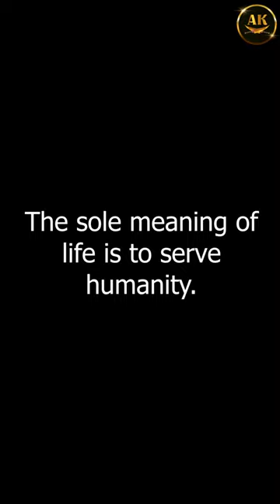The sole meaning of life is to serve humanity |Attakathi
*IMPORTANT:
• None of these video clips & images & music in this video are owned/ created by us.